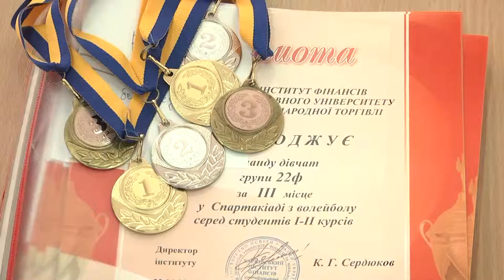Спортивный праздник в ХИФ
Партнер показа В Харьковском институте финансов закончилась Спартакиада по 11 видам спорта. Победители получили призы, а переходящий Кубок вручили лучшему спортсмену года Александру Усаченко.